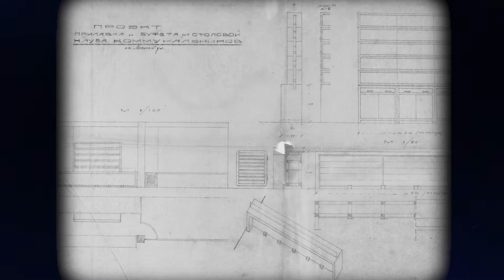Մոդեռնիզմի ճգնաժամը․ Մաս 1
Ռուբեն Արևշատյանի հետազոտությունների կարևորագույն հատվածը նվիրված է խորհրդային մոդեռնիզմի ուսումնասիրությանը։

«Կարդանք քաղաքը» նախագծի շրջանակներում արվեստագետ և արվեստաբան Ռուբեն Արևշատյանը պատմում է հայկական մոդեռնիզմի վերելքի տարիներին ստեղծված դիտահարթակների մասին։  Արվեստաբանը բացատրում է, թե ինչու մտքի և երևակայության թռիչքը պատկերող շինությունները ժամանակի ընթացքում աղավաղվեցին։
Ռուբեն Արևշատյանի` հայկական մոդեռնիզմին նվիրված ամբողջական դասընթացին կարող եք ծանոթանալ այստեղ․

«Կարդանք քաղաքը» նախագծի «Մոդեռնիզմի ճգնաժամը» բաժնում օգտագրծվել են լուսանկարներ Ռուբեն Արևշատյանի, Լևոն Չերքեզյանի, Արծվին Գրիգորյանի, Ռաֆայել Իսրայելյանի, Մուրադ Հասրաթյանի, Արսեն Մելիքյանի և Վիգեն Գալստյանի արխիվներից։

Սույն նախագիծը ֆինանսավորվել է ԱՄՆ պետքարտուղարության Հասարակայնության հետ կապերի գրասենյակի դրամաշնորհի շրջանակներում: Այս նախագծում արտահայտված է հեղինակի դիրքորոշումը, որի համընկնումը ԱՄՆ պետքարտուղարության դիրքորոշման հետ պարտադիր չէ: